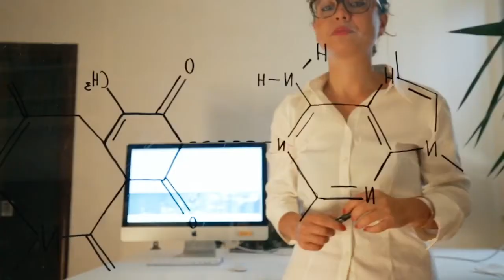Presentazione Fb Vision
FB Vision, una nuova realtà in oftalmologia. Una rete di professionisti che sviluppa e ricerca soluzioni innovative. La salute dell’occhio è la nostra mission.